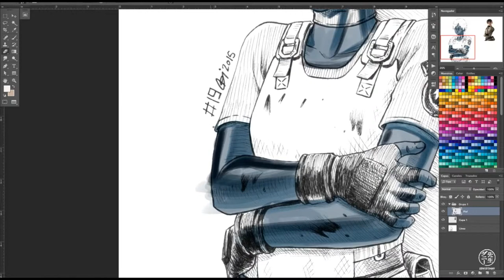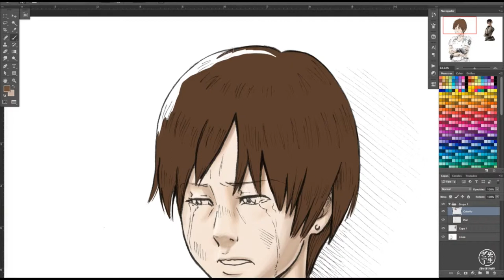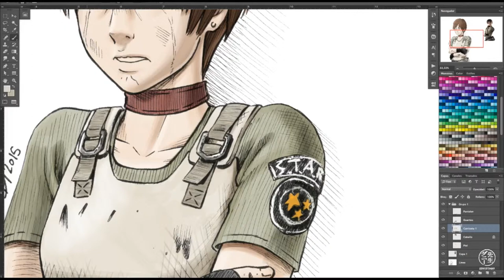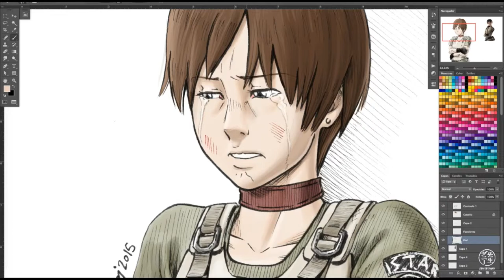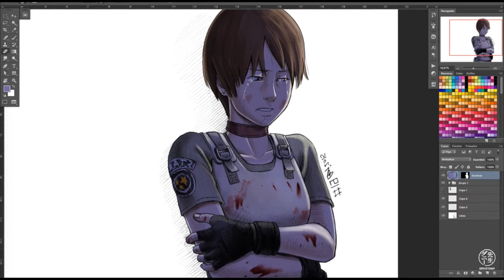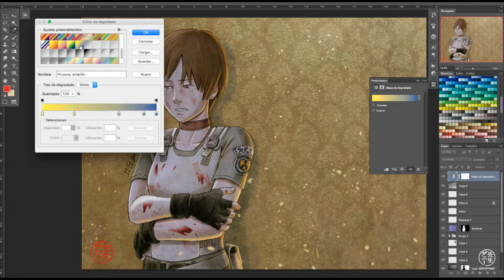Tutorial - Rebecca Chambers & Digital Color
Another one of the 31 sketches I made for the Inktober event in 2015 with a touch of color